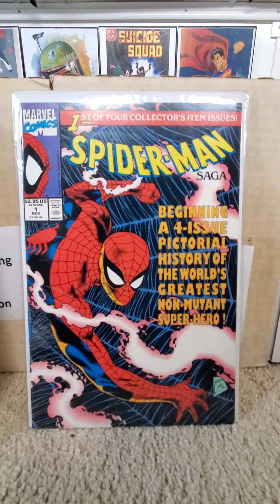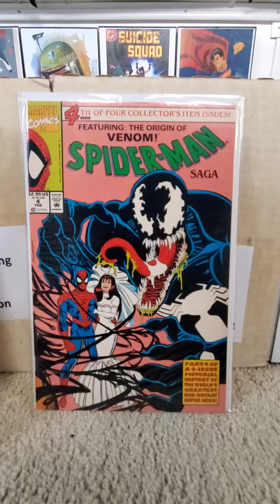Marvel Comics Spider-Man Saga